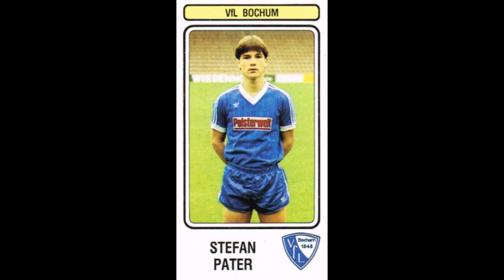STICKERS PANINI BUNDESLIGA CHAMPIONSHIP 1983 VfL BOCHUM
We present to you the Vfl Bochum Team for the German Championship Season 1982-83

Wir stellen Ihnen die Mannschaft des Vfl Bochum für die Deutsche Meisterschaftssaison 1982-83 vor
  Genieß es!!